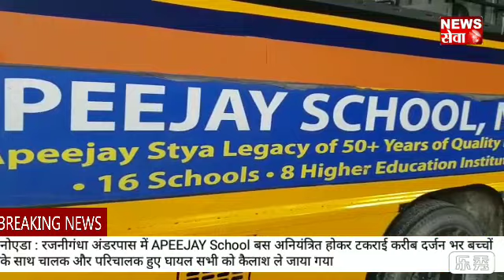APEEJAY School Bus Accident in noida, students injured ll News sewa